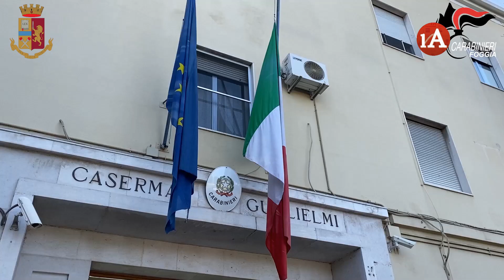Foggia, estorsione e usura: 4 arresti tra cui indiziato omicidio Renzullo. Tasso interessi al 116%